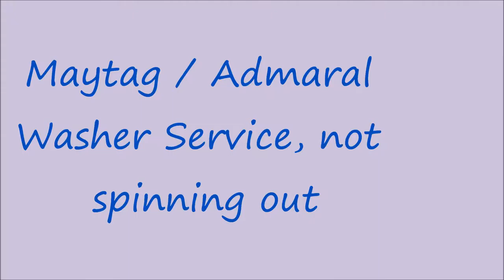Maytag Admiral washer not draining?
If you washer wont drain, check your water pump. Appliance Service 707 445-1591 z_FixItMan at yahoo